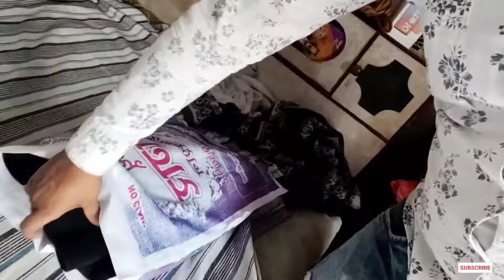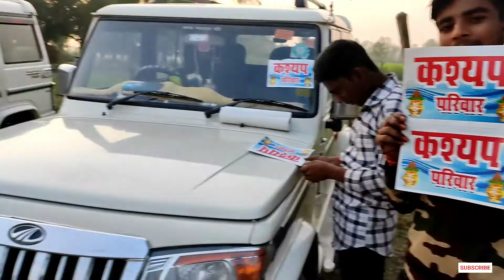first time vlog barat || 2021 wedding || daliy vlogs video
yah video mai apana singal lifestyle vlogs video desi vlogs Style Hindi vlog apko daliy 8am par roj morning aa jata hai

my Shoes Buy link -